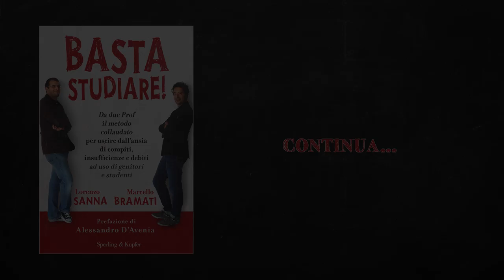"BASTA STUDIARE!" di Lorenzo Sanna e Marcello Bramati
"Non ne ho voglia, Non serve a niente, Non troverò certo lavoro perdendo tempo sui libri": se avete un figlio adolescente queste frasi riguardo lo studio vi suoneranno familiari. C'è un modo per aiutare i nostri figli a studiare con meno fatica e brutti voti, a crescere in modo più consapevole e a godersi questo periodo? E noi con loro? Marcello Bramati e Lorenzo Sanna, docenti e papà, sono convinti di sì.
Il metodo BiEsse Basta Studiare! è articolato in sette punti e collaudato da ragazzi e genitori che hanno visto miglioramenti concreti nel rendimento, nel clima famigliare e nel rapporto con i professori.
Il primo libro che fornisce risposte efficaci perché considera lo studio da tutte le prospettive: banco, cattedra e casa.